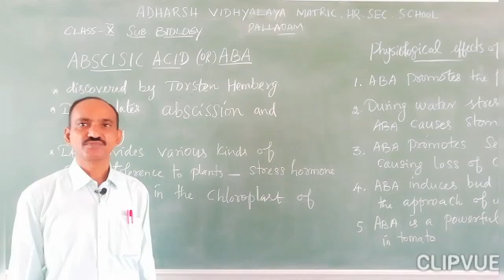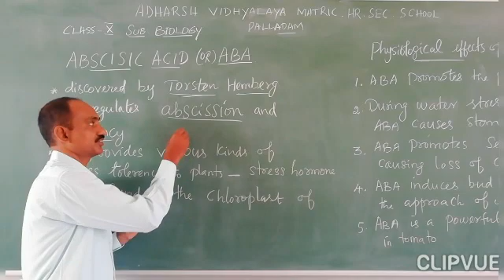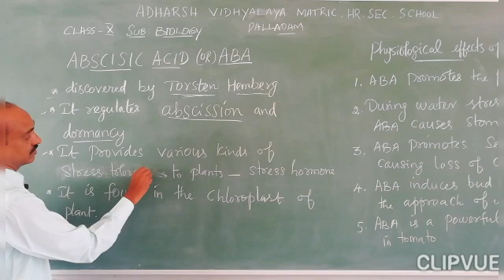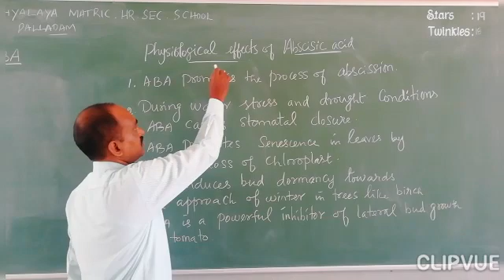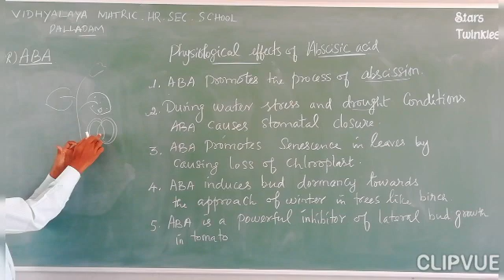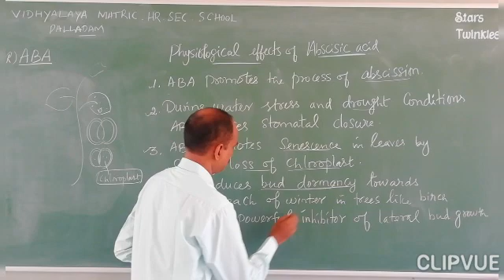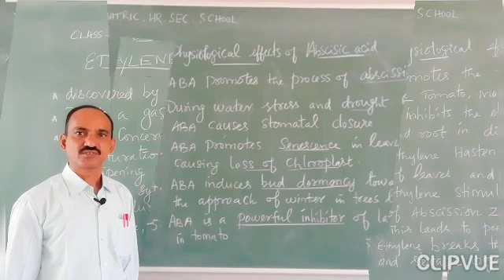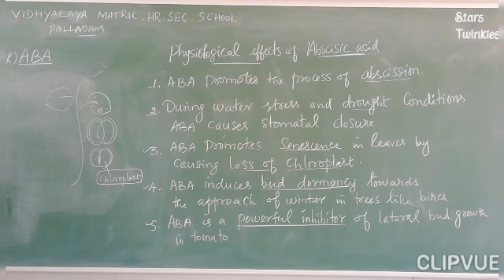Part. 4.X Bio. Unit. 16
ETHYLINE AND ABSCISIC ACID